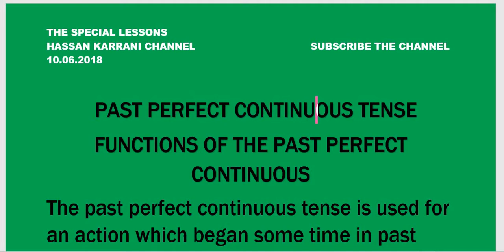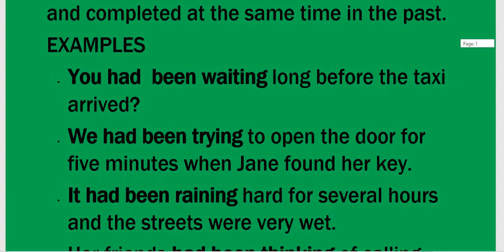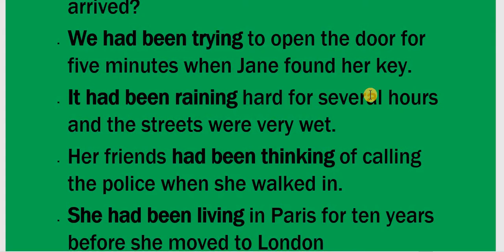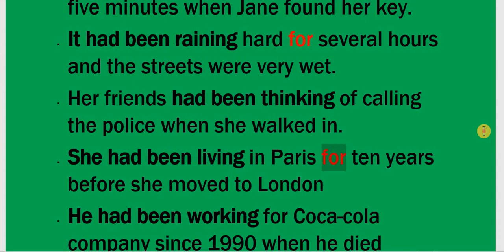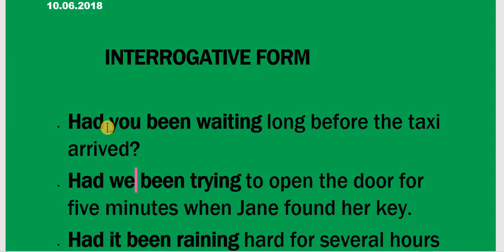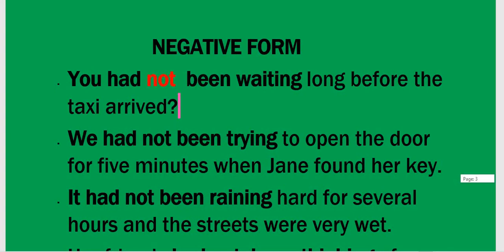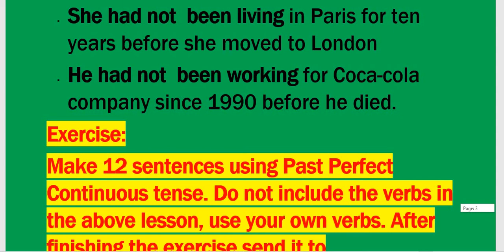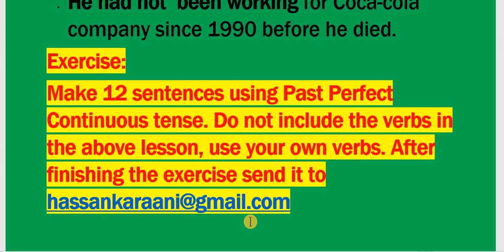BARASHADA LUUQADA AF-INGIRIISIIGA - CASHARKA 79AAD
ENGLISH GRAMMAR | PAST PERFECT CONTINUOUS TENSE
This course is intended for both adults and children who don't have prior knowledge of English language. We explain in Somali so that it will be very easy for you to understand.